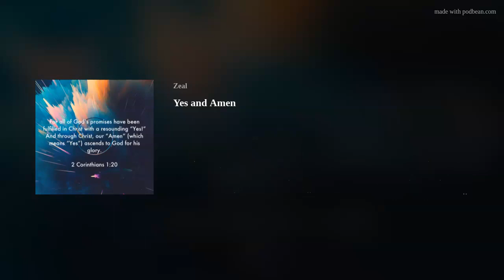Yes and Amen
Christ is the resounding Yes of our good good Father (2 Corinthians 1: 18-21) So let us fix our eyes on Jesus Christ the risen King and yield to the power of the Holy Spirit to say Amen to see the manifestation of every promise of God in our lives today. Let the River of God nourish your roots to cause life to spring forth from every cut down stump in your life today (Job 14: 7-8).